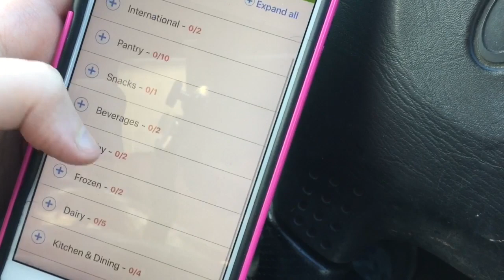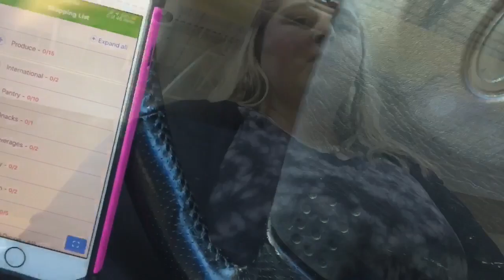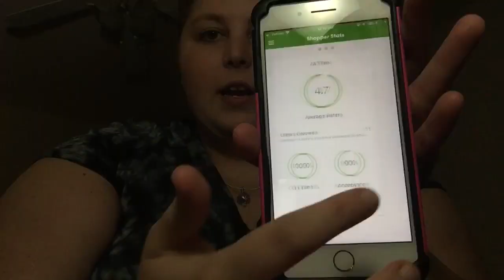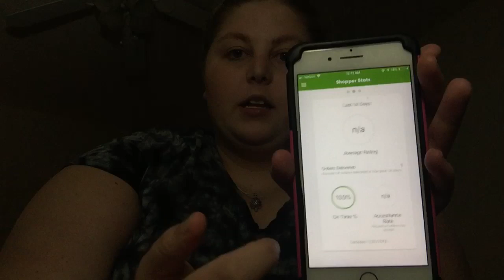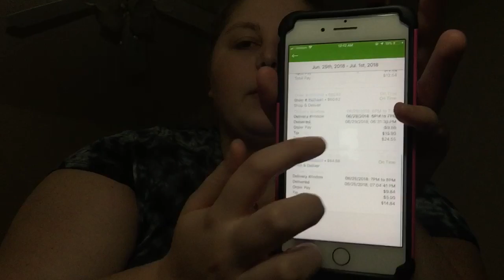COME SHIPT SHOPPING WITH ME | SHIPT SHOPPER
Like my new business page!

*Join Twinbody ! Free weight loss community